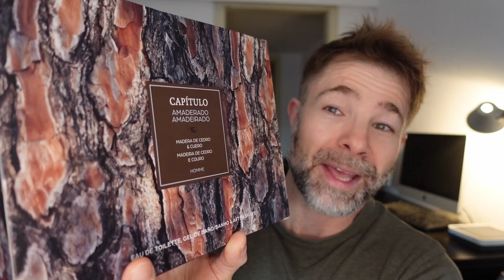3 FRAGANCIAS MERCADONA: CAPÍTULO AMADERADO, MARINO Y FOUGERE (y a cuáles se parecen)💥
3 FRAGANCIAS MERCADONA: CAPÍTULO AMADERADO, MARINO Y FOUGERE (y a cuáles se parecen)💥

¡CAPÍTULO AMADERADO ha vuelto a MERCADONA! Y también reseño de paso CAPÍTULO MARINO y CAPÍTULO FOUGERE, comentando a cuáles se parecen! ;)

🔊 Carlos participa en el programa de asociados Amazon y Perfume Parlour y utiliza enlaces hacia estas plataformas, obteniendo pequeños ingresos o descuentos por las ventas cualificadas que se realizan.